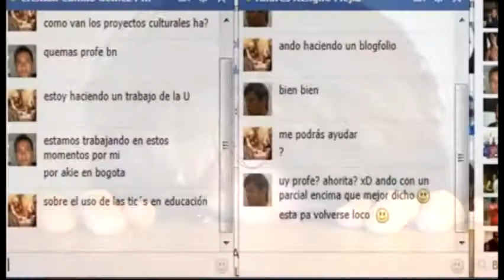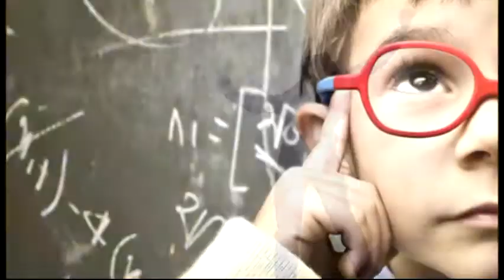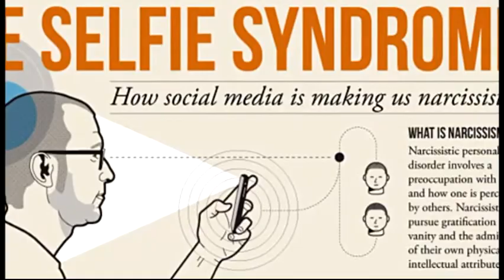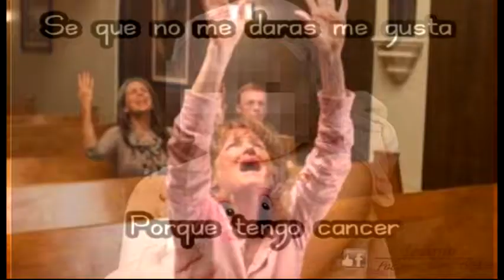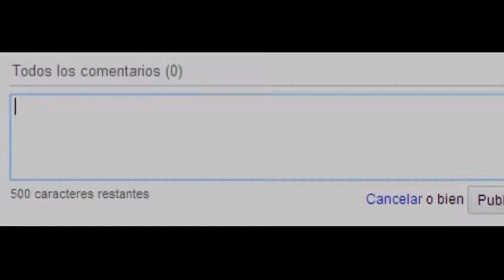El Internet embrutece - Eclipse Rojo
Apuesto a que tú haces muchas cosas de lo que señalamos en éste vídeo...